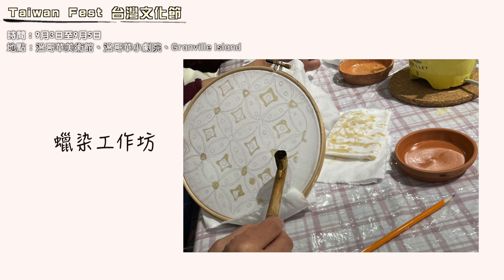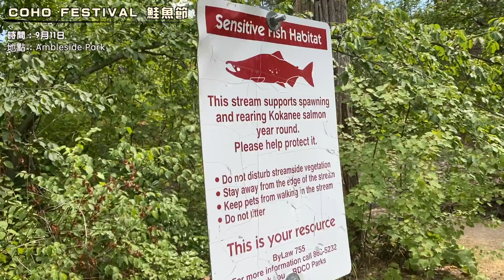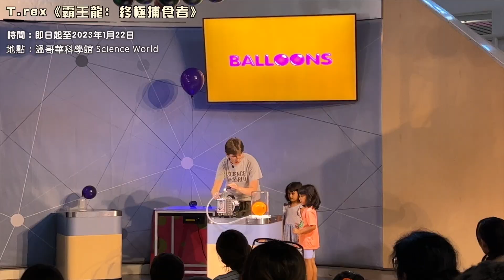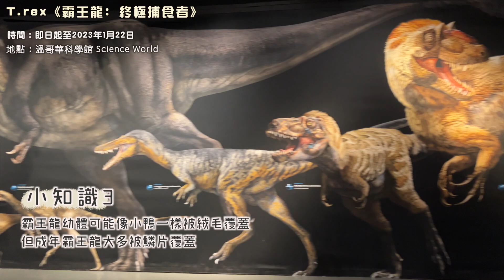溫哥華的夏天bye bye😂 | 一年一度的溫哥華台灣文化節、日本祭典、COHO FESTIVAL 、溫哥華科學館特展- Trex 霸王龍 (抽門票唷!!) | [溫哥華每週近況更新#94]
|活動|
TaiwanFest | 9月3日至9月5日

Nikkei Matsuri  日本祭典 | 9月3日至9月4日

Circo Osorio Circus 馬戲團表演 | 9月8日～10月17日

T.rex 《霸王龍: 終極捕食者》科學館特展 | 即日起至2023年1月22日